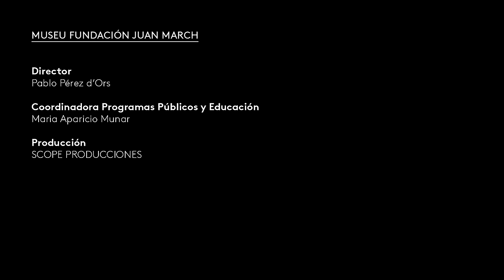Manuel Vilas y el canon literario · La March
El periodista cultural Sergio Vila-Sanjuán y el autor Manuel Vilas dialogan sobre literatura y escritura. La obra de Vilas destaca por su enfoque vitalista y honesto, especialmente evidente en "Ordesa", que transformó su carrera. Conversan sobre descubrimientos literarios, la vida de Gil de Biedma, Lou Reed, las influencias de Kafka y reflexionan sobre los diálogos del escritor con Dios.

31 de enero de 2024
Fundación Juan March, Palma